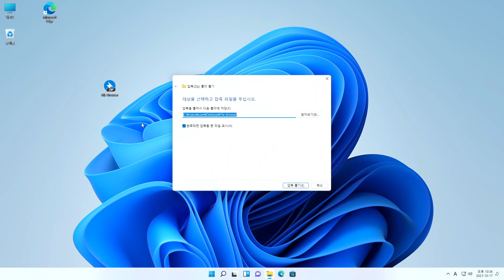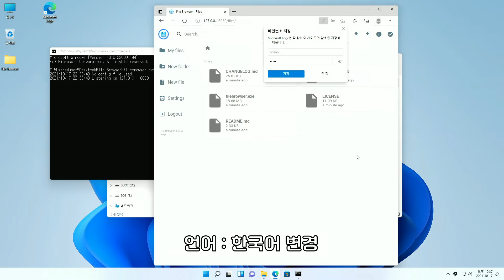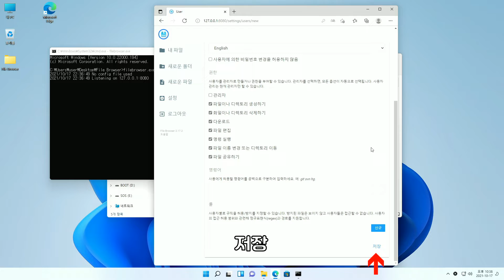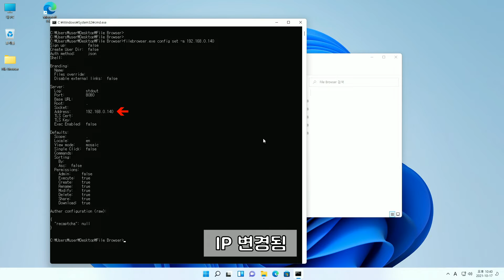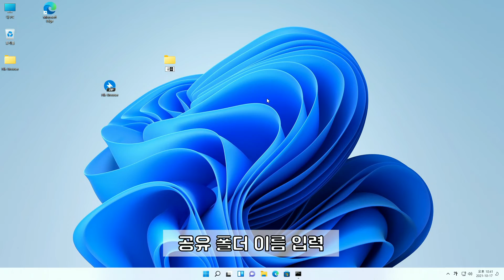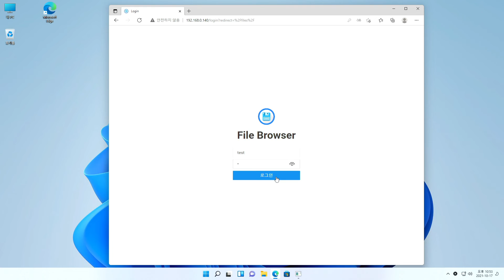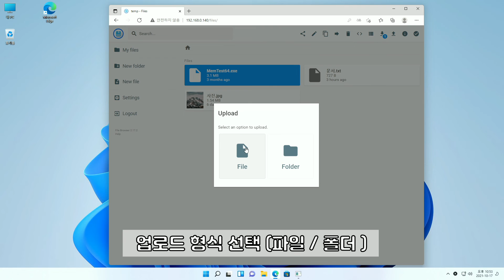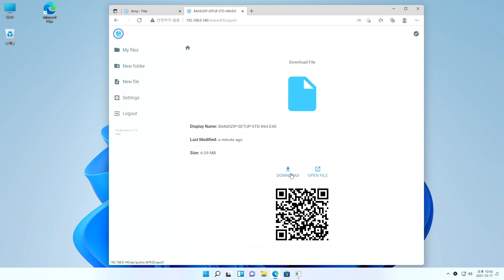FileBrowser 로 웹에서 파일 폴더 공유하기 #1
(1) FileBrowser 다운 및 설치하기 :
파워셜에서 아래 명려어 실행하기

(3) CMD 명령어

- filebrowser 가 설치된 경로로 이동하기 ( cd c:\program files\filebrowser )

① 설정값 초기화

filebrowser config init
또는
del filebrowser.db

② ip 설정
기본 ip 는 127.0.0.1 이지만 외부망을 사용해서 ip 를 변경하기
filebrowser config set -a IP

③ 포트 변경
filebrowser config set -p  포트

④ 공유폴더 설정
filebrowser config set -r  절대경로

⑤ 사용자 추가
filebrowser  users add 아이디  비밀번호

⑥ 서비스 가동
filebrowser

⑦ 서비스 중지
Ctrl + C

참고로 영상에서는 내부망에서 테스트를 했지만 방화벽이 없고 고정 아이피라면 외부망으로도 파일 공유가 가능합니다